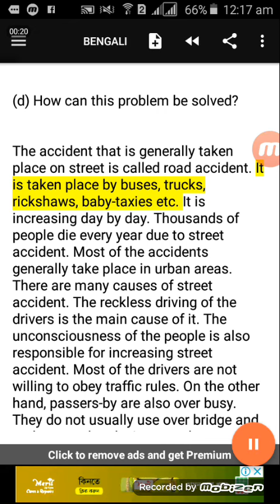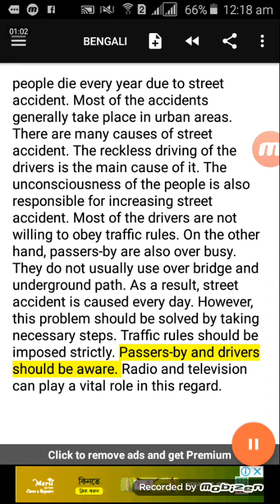Paragraph on Road Accident or Street Accident